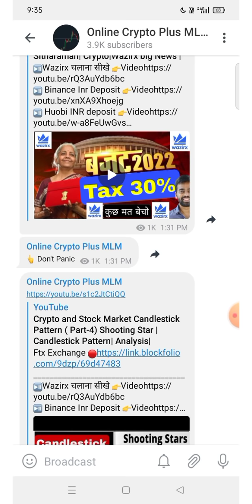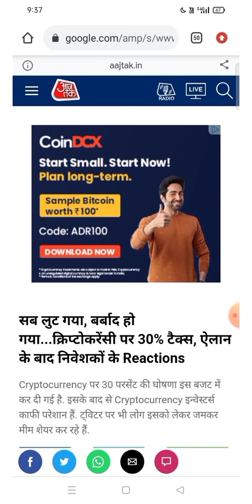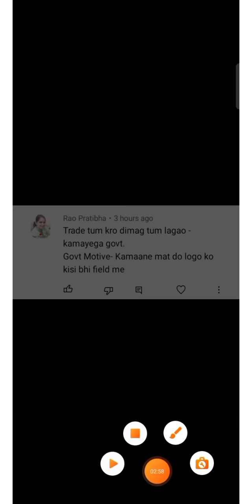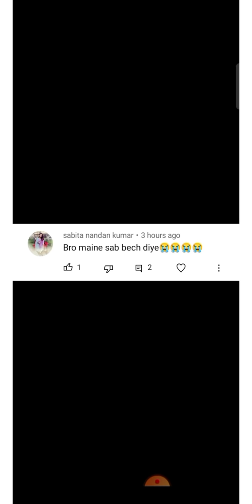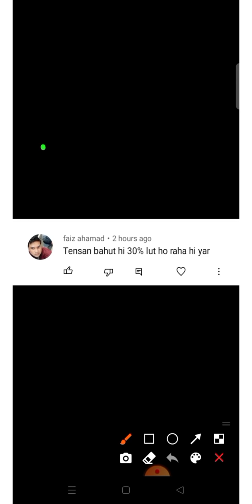🔴Wazirx में टेक्स कैसे लगेगा? Nirmala Sitharaman Crypto Tax| Wazirx big Announcement |Cryptocurrency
Duration ⏯️

0:01 Intro
0:20 Explain